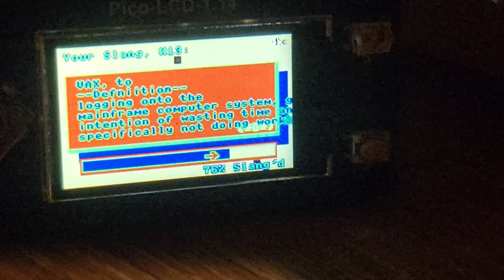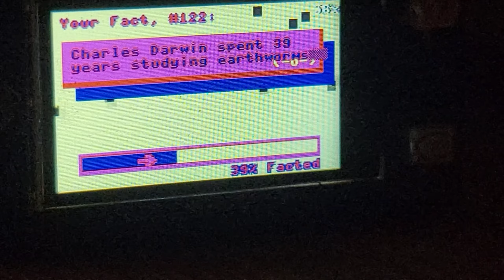Cinco International- Cinco Facts Machine V2- Leaked Product Espionage Video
Cinco international leaked product video of the Cinco Facts Machine